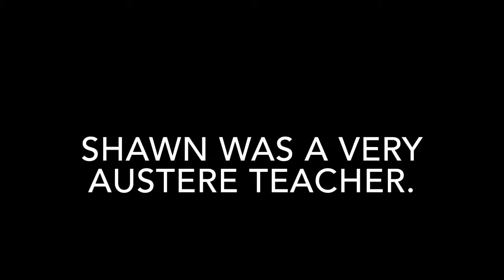AUSTERE MEANING IN ENGLISH - YouTube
This video lists out meaning of difficult English word AUSTERE with sentence.